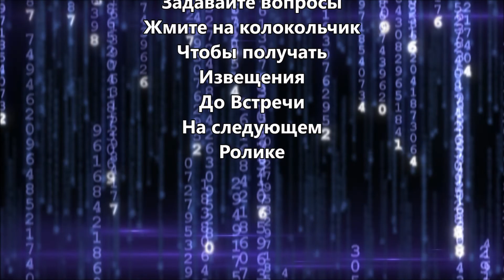5 Рыболовных Узлов это все что нужно для рыбалки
Все что Рыбаку нужно это 5 Самых Популярных Рыболовных Узлов которые я использую в 90% всех моих рыбалок.
Это пять самых не только предпочитаемых но и надежных рыболовных узлов на океанской, озерной да и на речной рыбалках.